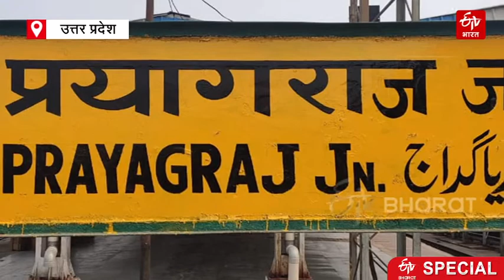Prayagraj pahalwan : सरकार की अनदेखी से चित होते अखाड़े, नहीं दिखते लंगोट वाले पहलवान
कभी जिन अखाड़ों में कुश्ती के दांव-पेंच सिखाए जाते थे उनकी रौनक अब खत्म होती जा रही है. अब देशी अखाड़े खत्म होने की कगार पर हैं. कभी दर्जनों पहलवान अखाड़े में कुस्ती और पहलवानी करते थे, मगर आज इस अखाड़े में गिनती के ही पहलवान दिखते हैं. आधुनिकता का दौर इन अखाड़ों को खत्म कर रहा है.